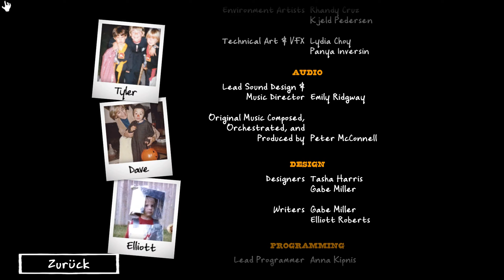Let's Play Costume Quest #20 Wieder zu Hause (Fortsetzung folgt #21)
» Süßes oder Saures! so lautet der wohl am häufigsten genutzte Spruch in diesem Spiel :)

» ein witziges, buntes Spielchen im Halloweenstyle - sammle Süßigkeiten, finde neue Freunde, unterhalte dich mit den anderen Bewohnern der Stadt und tritt den gierigen Zuckersüchtigen Monstern in den Allerwertesten!

» deutsch kommentiertes Gameplay von DarkHunterRPGx

» Wenn dir das Spiel gefällt, dann unterstütze die Entwickler und kaufe dir das Spiel im Original z.b. auf Steam »

» Costume Quest